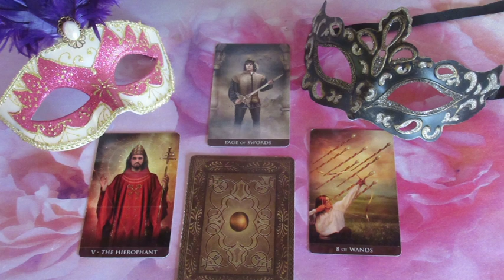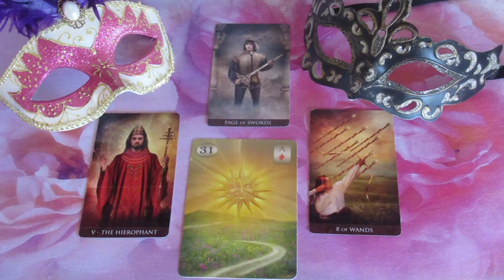??? JÓSLÁS Március 2-án "Tisztázni akar valamit"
Telefonos elérhetőségem jóslásra:
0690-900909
750Ft/Perc

Átutalás:
Erste Bank
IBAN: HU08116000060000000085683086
BIC: GIBAHUHBXXX
Tulajdonos: Dendera Susanna Medici
Kép: shutterstock/Natalia Prokofyeva/Oksana Lysak